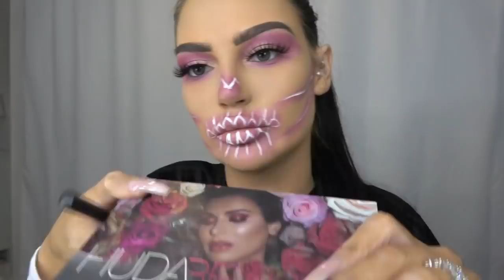NEON SKULL | Halloween Makeup | deutsch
Meine Halloween Reihe hat begonnen und heute zeige ich euch ein Neon Skull Make up Look. Schreibt mir unbedingt einen Kommentar, wie es euch gefällt und was ihr euch noch für Looks wünscht  ♥

*Hier findet ihr alle genannten Produkte:
Dermacol Foundation
Laura Mercier Puder
Essence Maskara
BH Cosmetics Aurora Lights Palette
HudaBeauty Rose Gold Palette
NYX Liquid Eyeliner in weiß

xoxo
Nessa